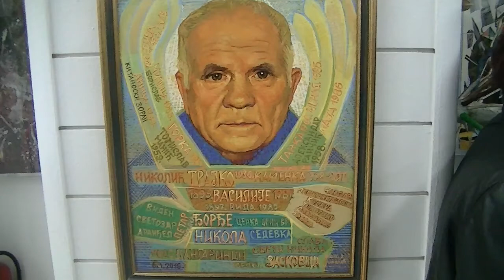Godisnja izlozba DLUP i Nove art scene 17.12.2016.